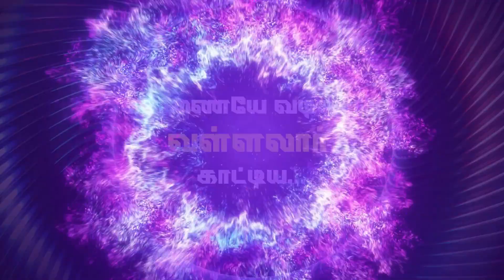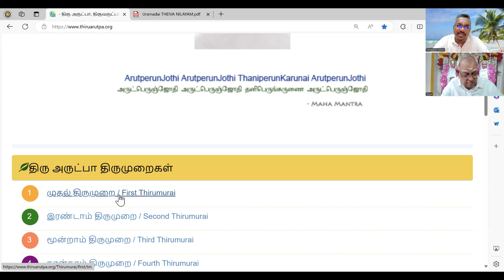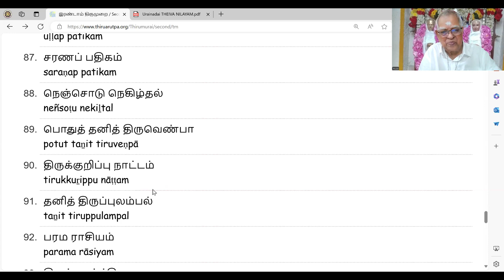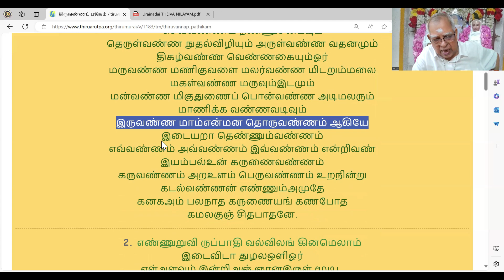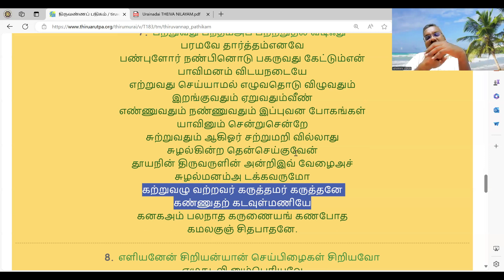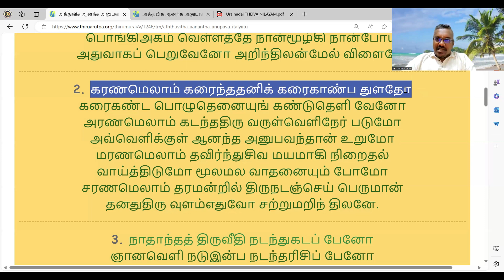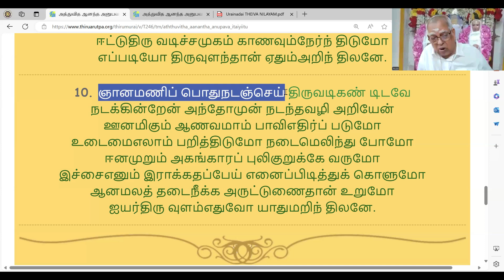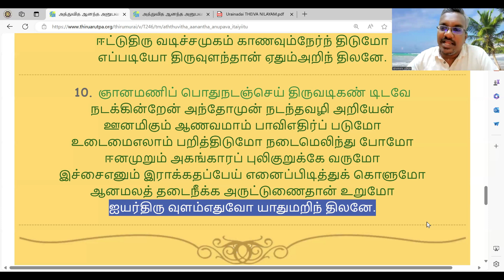மரணத்தை வெல்லலாம்: மரணமில்லா பெருவாழ்வு (பாகம் 20) (Reuploaded after Correction)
கெமாயான் வள்ளலார் தெய்வ நிலையம் வழங்கும் ஒரு சிறப்பான தொடர்.  இது வள்ளலார் காட்டிய மரணமில்லா பெருவாழ்வை ஆராய்ந்து, உண்மைகளை  கண்டுணர்ந்து நாமும் மரணத்தை வெல்ல பிரத்தியேகமாக வெளிவரும் தொடர்.  இந்த தொடரை ஒவ்வொரு  சனிக்கிழமையும் கண்டு  பயன் பெறுங்கள்.

இந்தத்  பாகத்தில் கேட்கப்பட்ட கேள்விகள்:

36. ஏன் நாம் மரணத்தை வெல்ல முயற்சி செய்ய வேண்டும்? கருணையே வடிவான வள்ளலார் மரணத்தை வென்றார், அவர் நமது மரணத்தைப் போக்கலாமே?